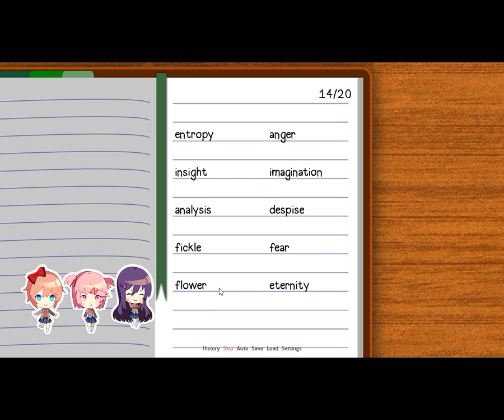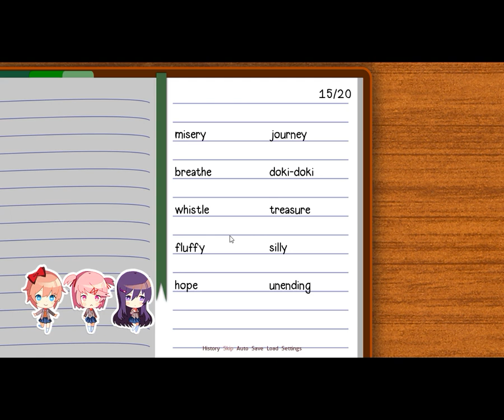Doki doki chibi lovey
Singular Squid